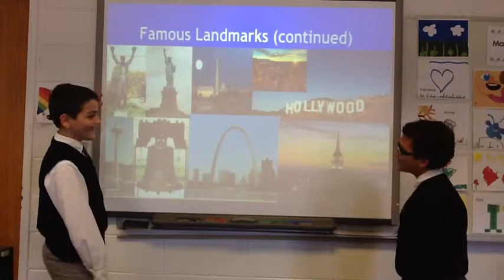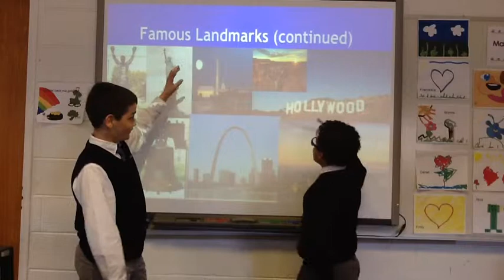Mark Tyler R Landmarks